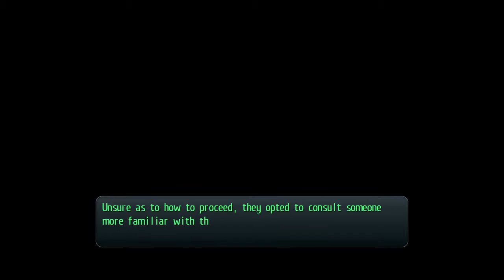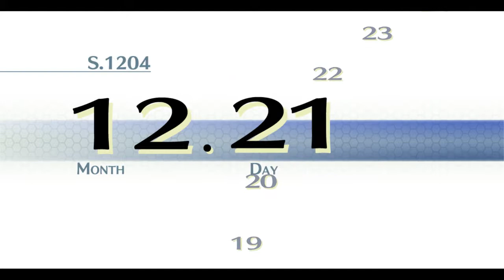The Legend of Heroes: Trails of Cold Steel II (Hard) - Pt33